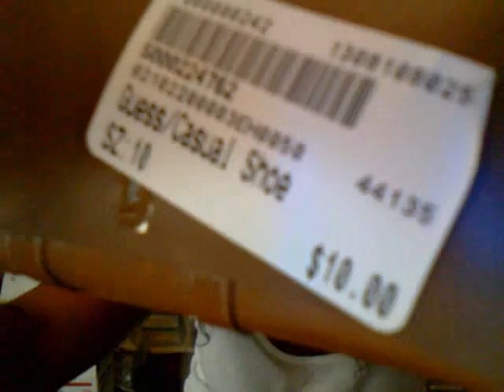Shopping on a Budget at Plato's Closet & H&M